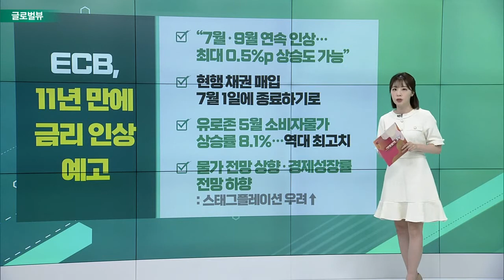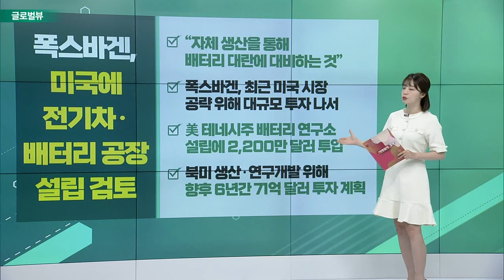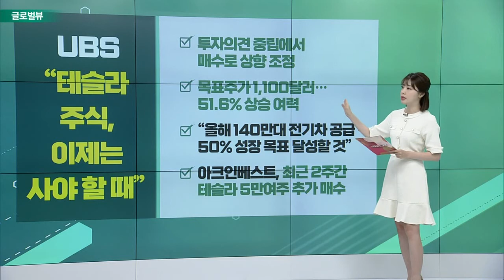ECB, 11년 만에 금리 인상 예고 / 외신 “中, 앤트그룹 상장 재논의 시작” / 폭스바겐, 미국에 전기차·배터리 공장 설립 검토_글로벌 VIEW (20220610)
ECB, 11년 만에 금리 인상 예고
- “7월·9월 연속 인상… 최대 0.5%p 상승도 가능”
- 현행 채권 매입 7월 1일에 종료하기로
- 유로존 5월 소비자물가 상승률 8.1%… 역대 최고치
- 물가 전망 상향·경제성장률 전망 하향

# 외신 “中, 앤트그룹 상장 재논의 시작”
- 알리바바 창업자 마윈의 중국 최대 핀테크 기업
- 마윈의 정부 규제 비판 직후 상장 취소
- “상장이 실제 허용될 경우, 中 빅테크 규제 사실상 일단락”
- 당국은 부인… 앤트그룹 “현재는 개편 집중, IPO 계획 없어”

폭스바겐, 미국에 전기차·배터리 공장 설립 검토
- “자체 생산을 통해 배터리 대란에 대비하는 것”
- 최근 미국 시장 공략 위해 대규모 투자 나서
- 美 테네시주 배터리 연구소 설립에 2,200만 달러 투입
- 북미 생산·연구개발 위해 향후 6년간 71억 달러 투자 계획

UBS “테슬라 주식, 이제는 사야 할 때”
- 투자의견 중립에서 매수로 상향 조정
- 목표주가 1,100달러… 51.6% 상승 여력
- “올해 140만대 전기차 공급·50% 성장 목표 달성할 것”
- 아크인베스트, 최근 2주간 테슬라 5만여주 추가 매수